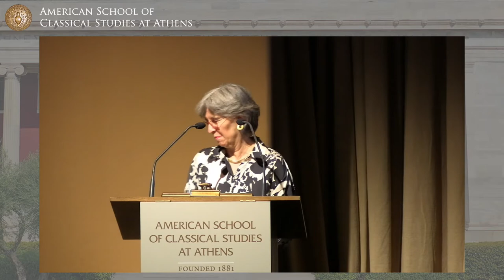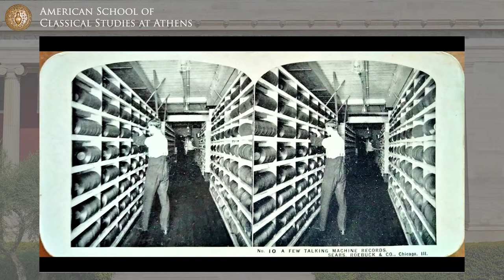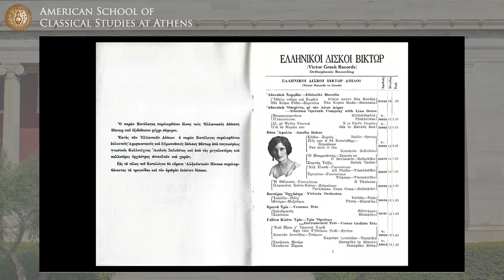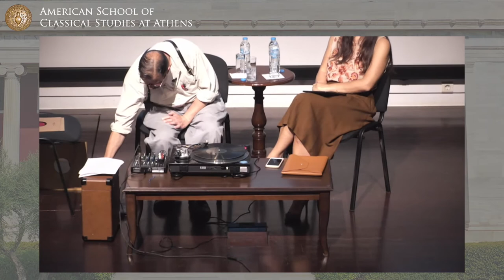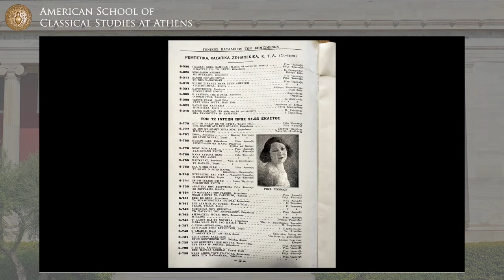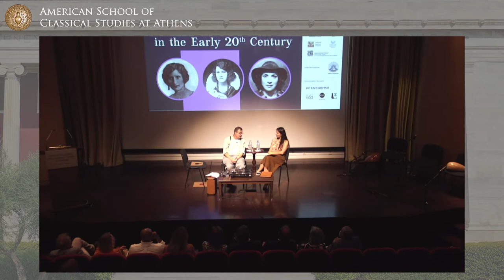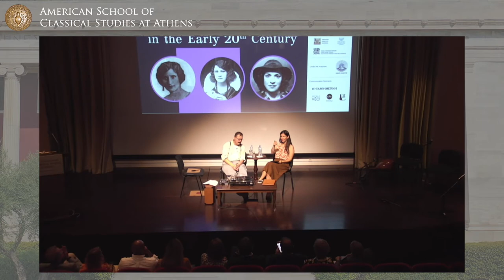The Unsung History of Greek Jewish Women in the early 20th century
Organized by: The Gennadius Library

The award-winning American ethnomusicologist Christopher C. King curates a trilogy of musical lectures dedicated to the rich and marginalized history of Jewish women’s music in Greece, that will be presented to the audience of Athens, Thessaloniki and Ioannina on May 24th, 26th and 29th, respectively.

During the events, Mr. King will present the stories and songs of the Romaniote Jewish singer from Ioannina, Amalia Vaka (Matsa) and the Sephardic Jewish singers from Thessaloniki, Rosa Eskenazy and Stella Haskil. The musical meetings will be moderated by Marianna Skylakaki (Journalist), Athena Katsanevaki (School for Music Studies Aristotle University of Thessaloniki, ΕΕΠ Specializing Research Staff, Ethnomusicologist-Traditional singing) and Katerina Kafentzi (Historian, Music Curator, Radio Producer).

The events are supported by the U.S. Embassy in Greece, the U.S. Consulate General in Thessaloniki, the Central Board of Jewish Communities in Greece and the Municipality of Ioannina.

At these events, Mr. King will play the original 78 rpm discs of these musicians, produce an audio-visual program, and discuss the relationship between Greek traditional music and the Jewish artists who either lived in Greece or played extensively in the country before they migrated to the United States. There will also be live music at each event, performed by small groups of musicians.

Christopher C. King states "I perceive the vitality--the health--of a culture through the diversity and intensity of its folk music. Greece, during the early 20th century, possessed one of the most vibrant and diverse folk music environments in the world, owing in large part to the diversity of ethnic, religious, linguistic, and geographic backgrounds of its musicians and songs. In the twenty-first century, will the vitality of Greek folk music persist without celebrating the diversity of its roots?"

Christopher C. King is an American musicologist, activist, writer and a 2002 Grammy Award winner. His book "The Lament of Epirus" was published in 2018.

Strategic partners of the events are the Central Board of Jewish Communities in Greece, the Gennadius Library of the American School of Classical Studies at Athens, the Jewish Community of Athens, the Jewish Community of Ioannina and the Department of Music Studies of the Aristotle University of Thessaloniki.